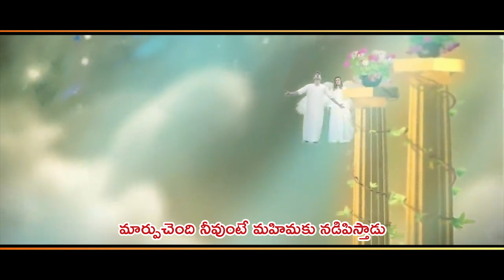Telugu Christian Song || ప్రభువస్తున్నాడు || V.Yesepu Anna || 2020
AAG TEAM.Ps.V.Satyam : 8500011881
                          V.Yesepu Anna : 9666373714